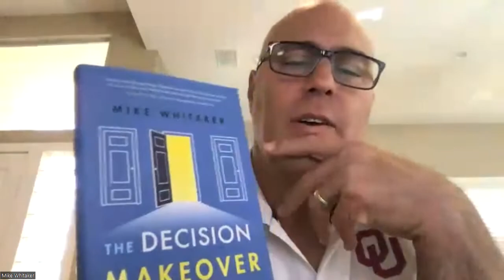Interview with Mike Whitaker (author of The Decision Makeover) for PSY 201 Psychology of Money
Mike Whitaker is the author of The Decision Makeover. This book was assigned reading for PSY 201 Psychology of Money with Dr. Marczinski at Northern Kentucky University.